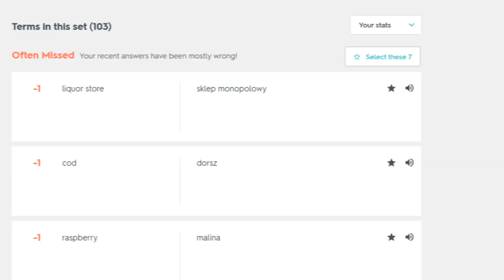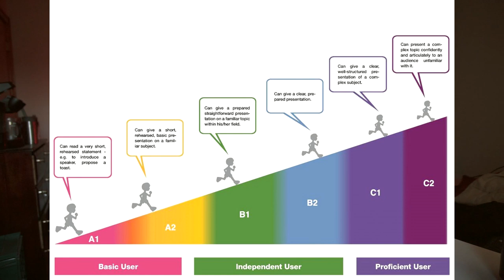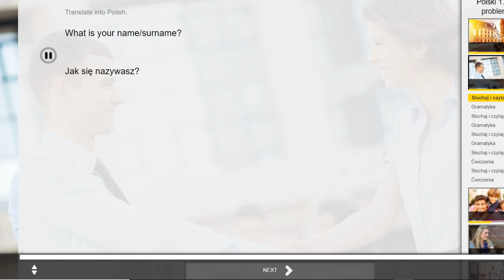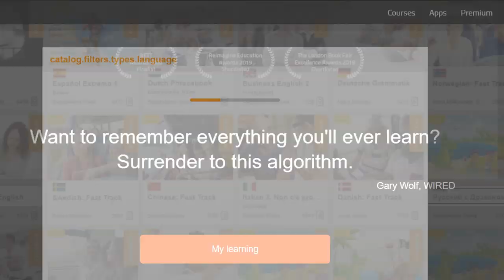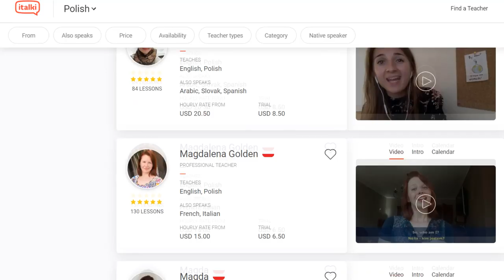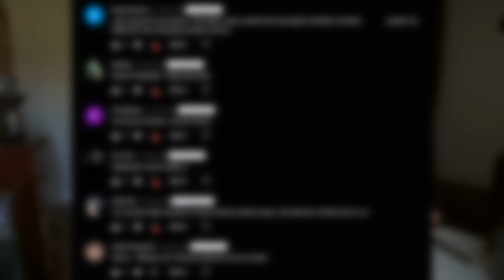how to learn Polish! // 3 Methods!